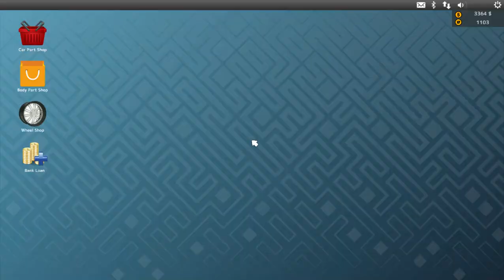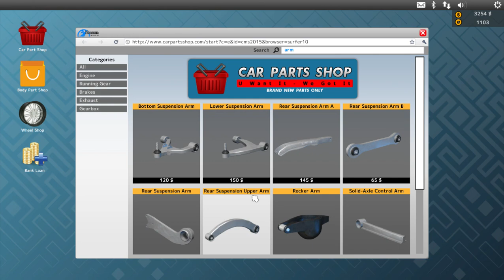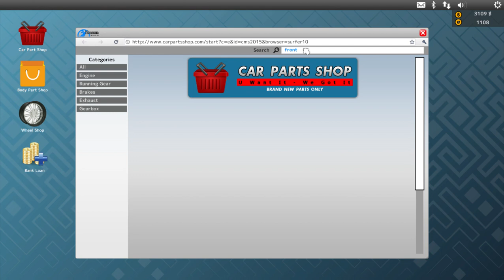Car Mechanic Simulator 2015- Fixing Running Gear problem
Fixing running gear problem Sinhala .